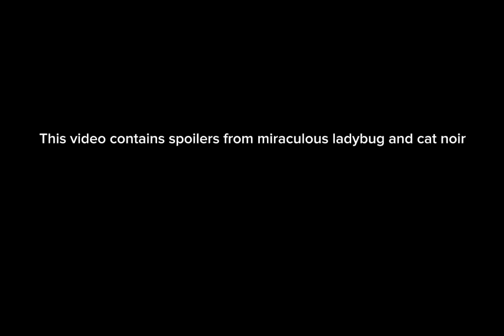MLB reacts to transformations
I hope you guys enjoy this video because it took a lot of work to make.